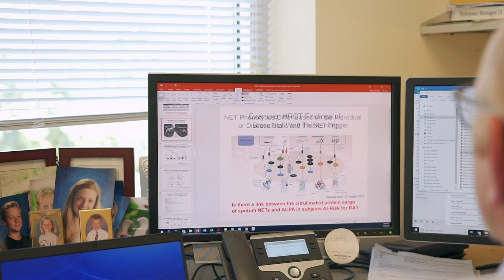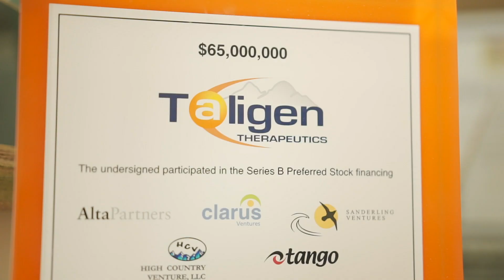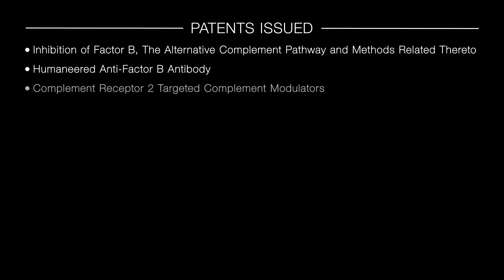Driven to Innovate: Fall Innovator Spotlight Michael Holers MD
The Innovator Spotlight Celebrates the academic and entrepreneurial accomplishments of Michael Holers, MD.